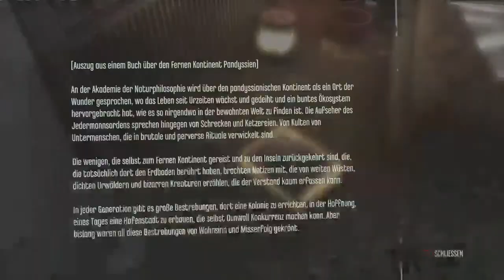Dishonored #009 "Missionsbesprechung" [PS4][GER] Let's Stream Dishonored Definitive Edition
►PSN-ID: DaVeTheDaVer

Let's Stream Dishonored Die Maske des Zorns [Definitive edition]

Dishonored: Die Maske des Zorns ist ein Stealth-Actionspiel des französischen Entwicklers Arkane Studios, publiziert von Bethesda Softworks.

Wir schlüpfen in die Rolle von Corvo Attano, dem ehemaligen Leibwächter der Kaiserin von Dunwall.
Wir werden ihres Mordes bezichtigt und versuchen die Wahrheit aufzudecken. Außerdem müssen wir die Tochter der Kaiserin, Emily Kaldwin aus den Fängen der Drahtzieher befreien! Begleite mich auf dieser Reise, in der ich versuche niemanden zu töten!

Ich freue mich über JEDES Like und Kommentar unter meinen Videos! Gerne auch Verbesserungsvorschläge und Kritik! :)